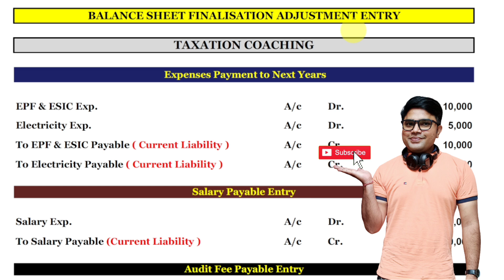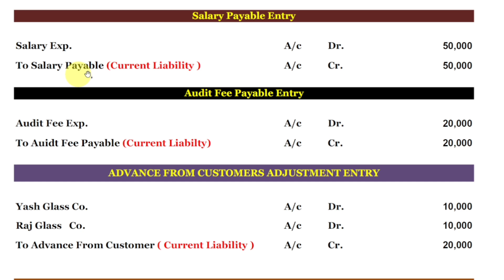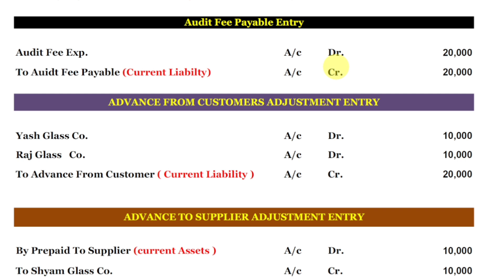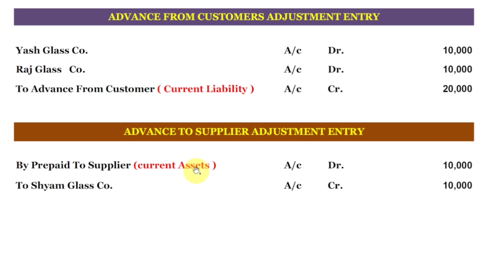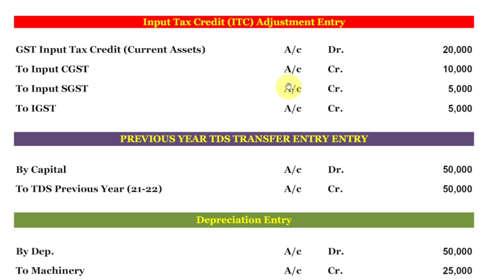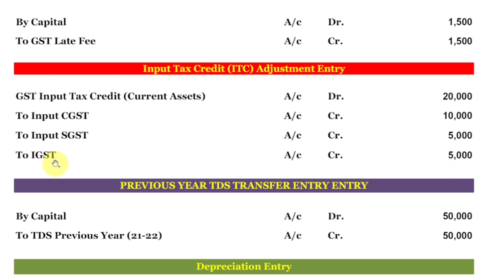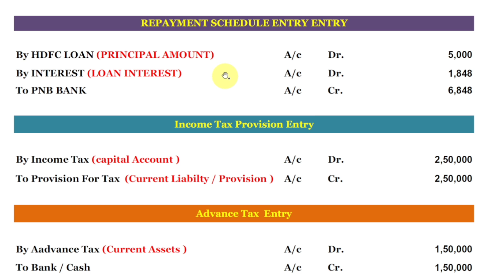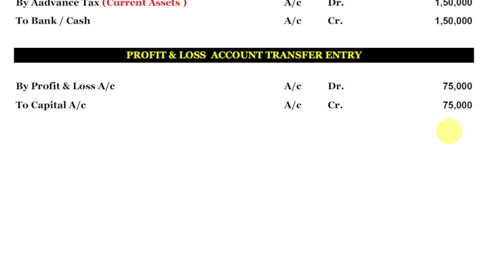Balance sheet Finalisation Adjustment Entries | Balance sheet Finalisation Process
Is video mai Balance sheet ko final karne ke liye ham kon kon si adjustment entry karni chahiye mene is Video mai bataya hai

balance sheet finalisation entries
balance sheet adjustment entries
balance sheet finalisation steps
balance sheet finalization
** balance sheet finalisation adjustment entries
how to prepare a balance sheet in financial accounting